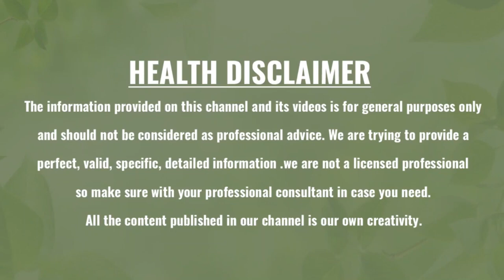ఈ లక్షణాలున్నాయా..అయితే కొత్త కరోనా వచ్చినట్టే ! | Symptoms of Corona New Variant in Telugu | GH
Watch:ఈ లక్షణాలున్నాయా..అయితే కొత్త కరోనా వచ్చినట్టే ! | Symptoms of Corona New Variant in Telugu | GH